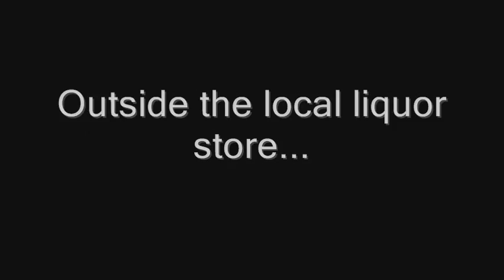Bubbles gets pulled over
Ricky is causing havoc at the local liquor store. Julian and Bubbles have to get him out of there before they all end up in jail. Bubbles takes the wheel, but the cops pull him over...